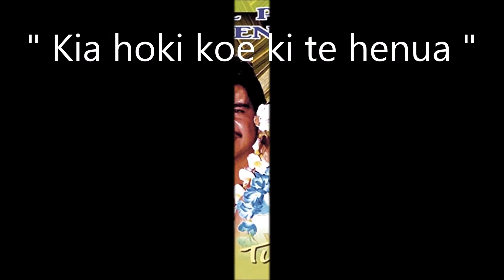Kia hoki koe ki te henua / GUY TUHOE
Titre : Kia hoki koe ki te henua
Artiste : GUY TUHOE (Polynésie Française)
Extrait de son album : Noël pour mon enfant